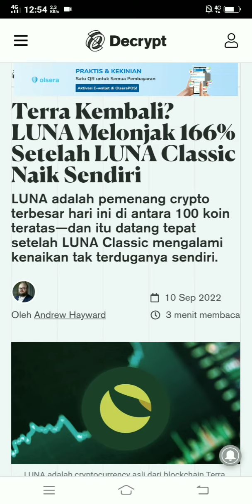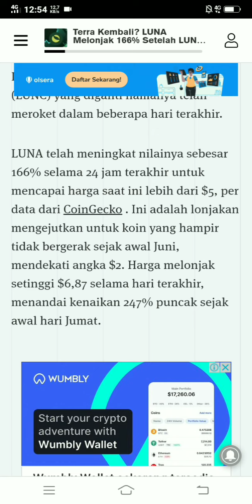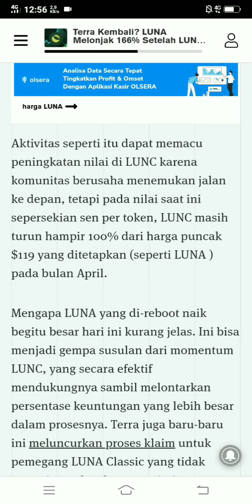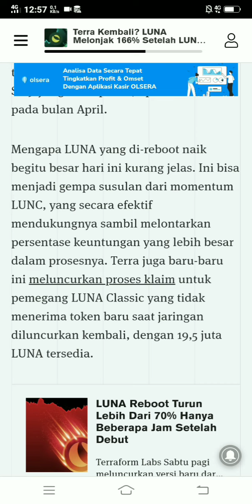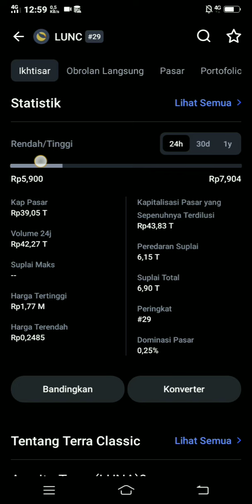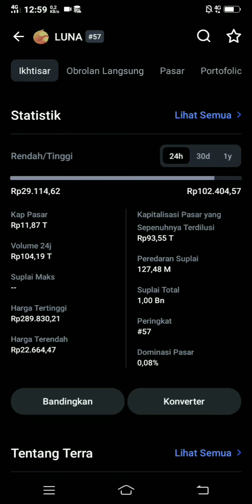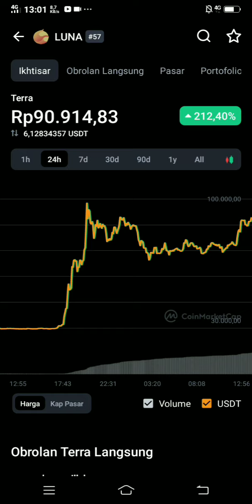250% TERRA LUNA CLASSIC 🚀‼️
250% TERRA LUNA CLASSIC 🚀‼️

Luna 2.0 atau Terra 2.0 adalah token baru dari blockchain Terra yang ditujukan untuk menyelamatkan ekosistem Terra Luna setelah keruntuhan stablecoin UST.

Token baru ini digadang-gadang akan menjadi momentum kelahiran kembali Luna. Dalam proposal yang diterbitkan pendiri TerraForm Labs, Do Kwon, rantai atau chain baru akan menggantikan jaringan Terra yang ada.

Bersamaan dengan ini, Luna 2.0 atau Terra 2.0 akan menggantikan versi Luna yang sudah ada saat ini. Artinya, Luna akan memutus hubungan dengan stablecoin UST.